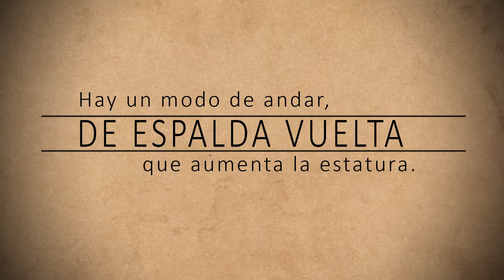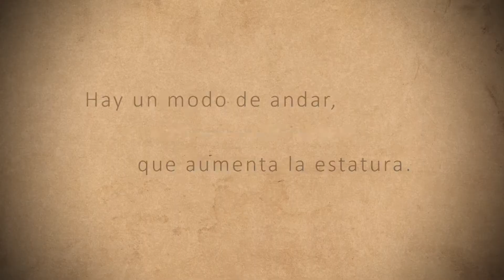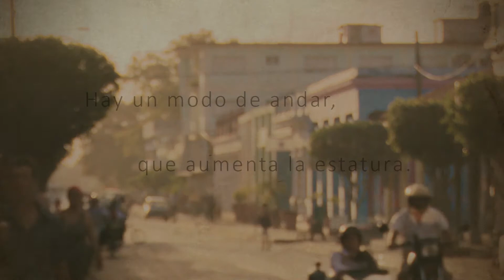De espalda vuelta: Los Leñadores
Previo a la Serie del Caribe, “De espalda vuelta“ se acerca al equipo Campeón de la Pelota Cubana, Los Leñadores.